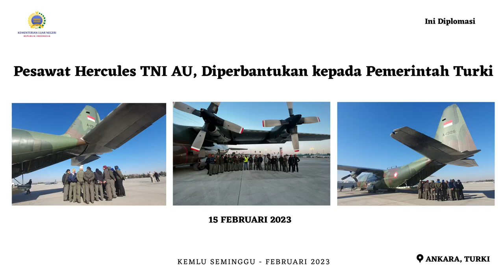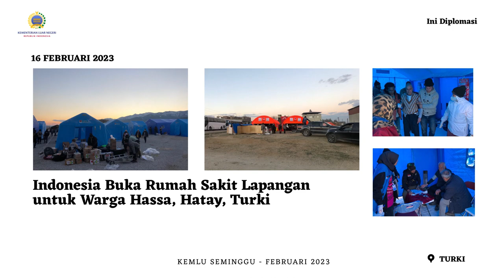Kemlu Seminggu, 23 Februari 2023